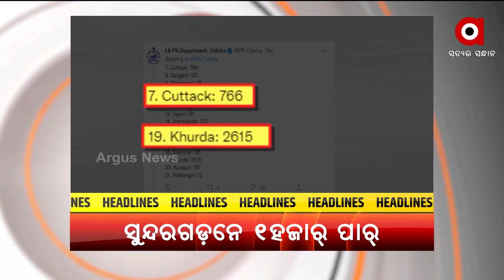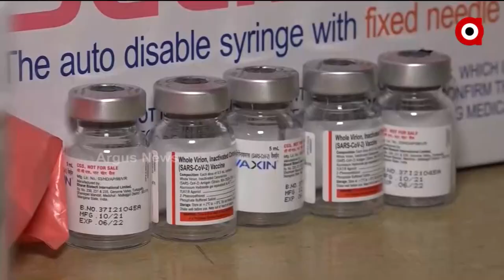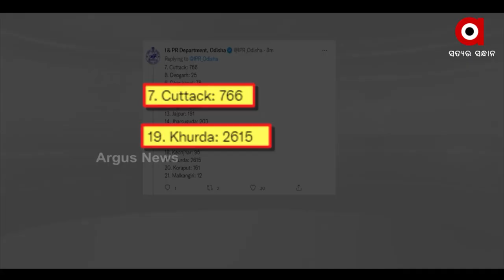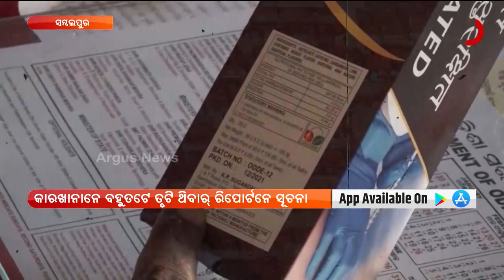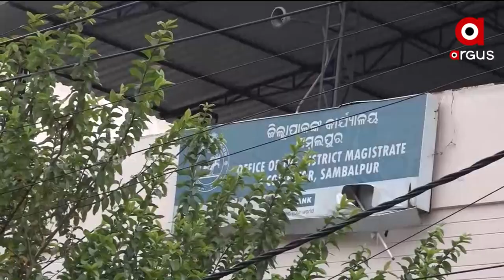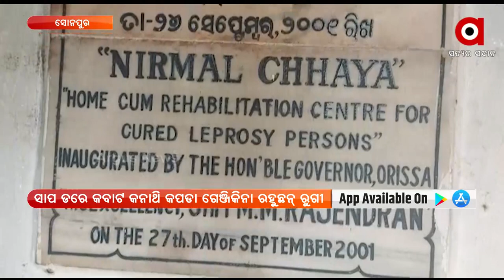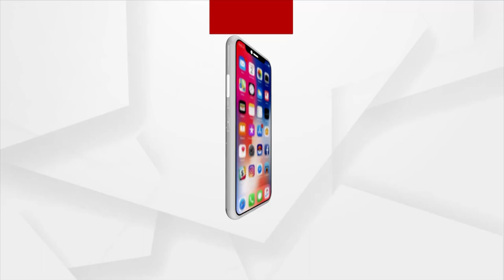Nuakhai Express | 12 JAN 2022 | Argus News